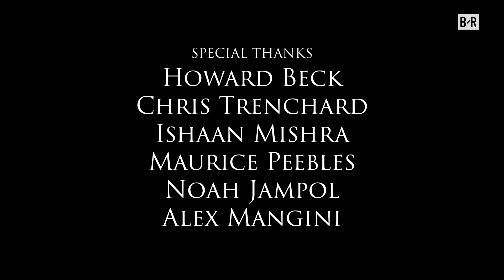Game of Zones - S5:E1: 'A Golden Summer'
In the season 5 premiere of Game of Zones, the Warriors get news of big offseason trades around the West.